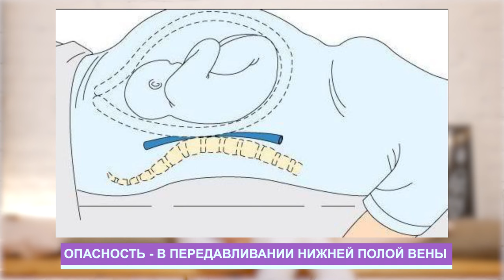💤😴 Можно ли СПАТЬ НА СПИНЕ во время беременности? Безопасные позы для сна при беременности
🌟 Бесплатный вебинар «5 правил легких родов, о которых не знают до 90% рожениц»

Вредно ли спать на спине беременным?
Как спать беременной в 3 триместре?
Что точно нужно знать беременным о позах для сна?

В этом видео мы вместе с Нино Пипия поговорили о том, как правильно спать во время беременности и какие оптимальные позы для сна при беременности нужно соблюдать.

🏆Нино Пипия: врач акушер-гинеколог, врач УЗИ-диагностики; более 13 лет в работает в центре планирования семьи и репродукции (ЦПСИР) в г. Москва, где ведет беременности и проводит роды разной степени сложности, в том числе оперативные; ведущая онлайн-курса «Легкие роды без страха», эксперт онлайн-школы «Легкие роды», автор книги «Легкие роды».

00:00 - Сегодня в видео...
00:35 - Можно ли спать на спине во время беременности?
00:50 - Что происходит в 3 триместре?
01:39 - Какие могут быть признаки нарушения?
03:10 - Кому нельзя лежать на спине?
03:32 - Что же происходит с ребенком?
04:06 - Какие позы сна оптимальны для беременных?
04:48 - Бессонница
05:26 - Заключение

Это видео было полезным для вас? Пишите о своих впечатлениях после просмотра в комментариях, делитесь видео с подругами.